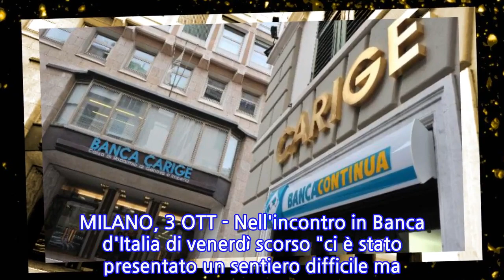Innocenzi, Bankitalia crede in Carige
MILANO, 3 OTT - Nell'incontro in Banca d'Italia di venerdì scorso "ci è stato presentato un sentiero difficile ma siamo stati incoraggiati: anche in Bankitalia credono nella nostra Banca". Lo ha scritto in un messaggio ai dipendenti l'amministratore delegato di Banca Carige, Fabio Innocenzi che, insieme al presidente Pietro Modiano e alla vicepresidente Lucrezia Reichlin, ha avuto un incontro con i vertici di Via Nazionale. Parlando della performance in Borsa "abbiamo avuto un andamento molto difficile - ha scritto Innocenzi - In parte atteso, perché riconducibile alla sistemazione dei pacchetti azionari che erano stati acquisiti nei giorni precedenti all'Assemblea dei soci (scambi per circa il 10% del capitale). In parte inatteso e derivante dalla reazione dei mercati al provvedimento", cioè la nota di aggiornamento al Def, "adottato dal Governo". Innocenzi ha poi detto di aver esaminato "le operazioni straordinarie", in particolare "la cessione dei crediti Utp, la cessione di Creditis e l'emissione del bond subordinato".